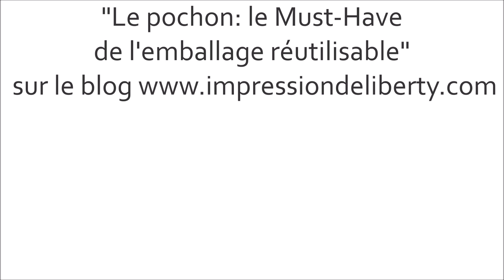Le pochon: le must-have de l'emballage réutilisable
Version HD disponible.

Voici un pas à pas pour réaliser un pochon non doublé, à coulisse haute avec 2 brides.

Ce tutoriel s'adresse aussi bien au débutant qu'aux personnes cherchant une méthode simple pour réaliser des sacs à vrac, sacs à goûter, pochons de lingerie ou emballages recyclables pour cadeaux.

Dimensions des 2 rectangles avant couture: 21 sur 30 cm. Les 2 liens font 50 cm de long.

Pour me donner un petit coup de pouce, retrouvez-moi sur Utip . C'est gratuit et les pubs visionnées permettront de financer une partie des fournitures qui serviront aux prochaines vidéos et de continuer à améliorer la qualité du contenu de la chaîne.

Une question? Une suggestion? Une remarque? Discutons-en dans les commentaires.

Je me garde le droit de supprimer tous messages déplacés ou malveillants.